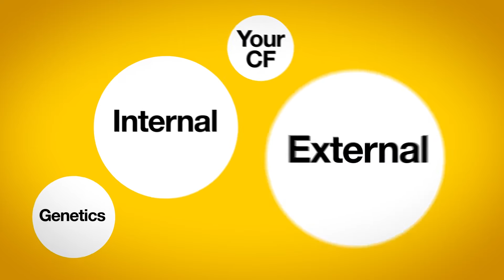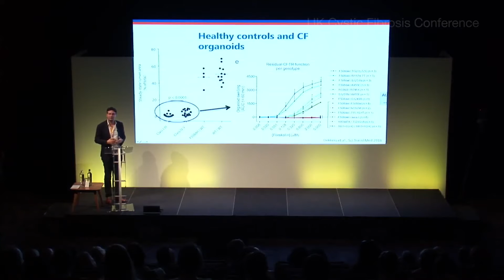Next in CF: Personalised healthcare | Research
The new step-change for people with cystic fibrosis is personalised healthcare. Find out more about what it means for you today, and in the future…

Join the fight for a Life Unlimited by cystic fibrosis.